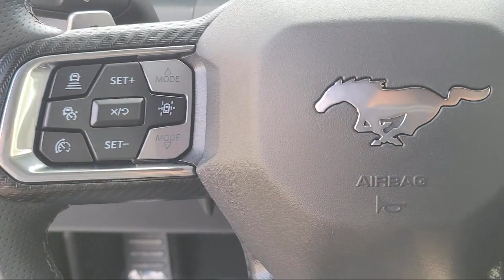2024 Ford Mustang GT Coupe Sacramento Roseville Elk Grove Folsom Stockton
2024 Ford Mustang GT Coupe Stock Number: F102664B Vin:1FA6P8CF7R5403001.
Future Ford
650 Automall Drive